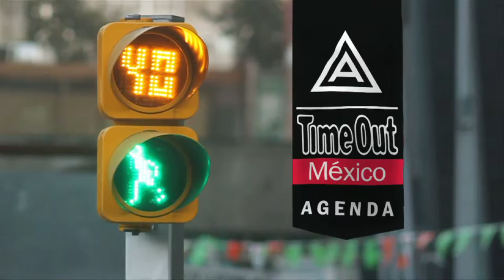Agenda Arca TimeOut: 16 al 31 de Diciembre